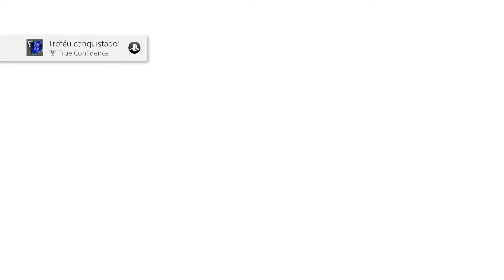Persona 5 Royal #117 O Novo Despertar